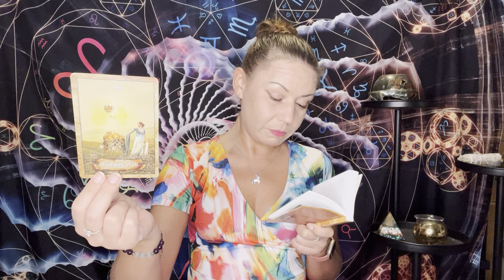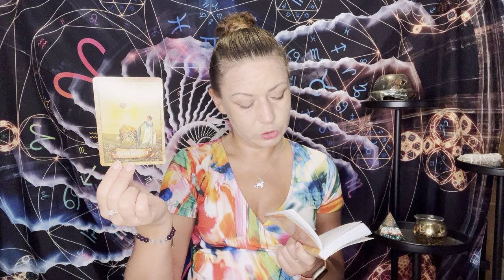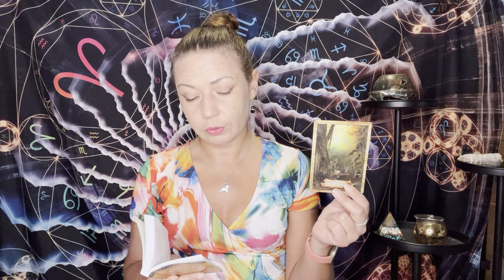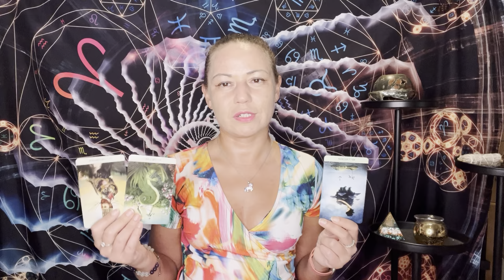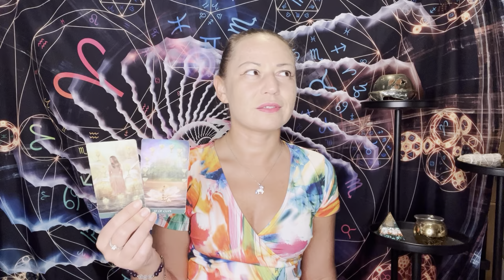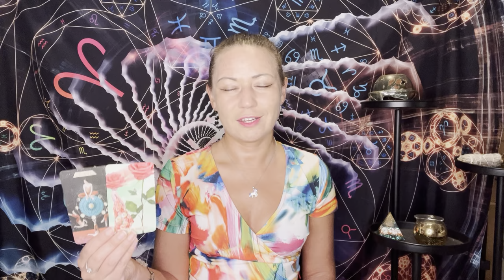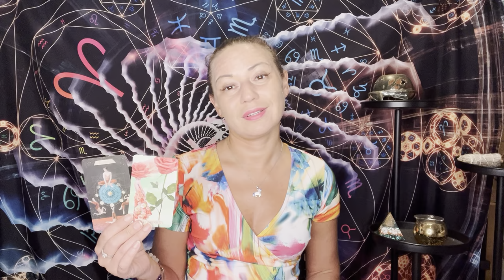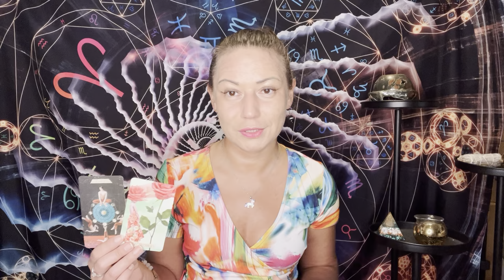🧬TWIN FLAME 7-7-7 Portal Reading | DM doing shadow work, DF going through major energetic reset ⚡️